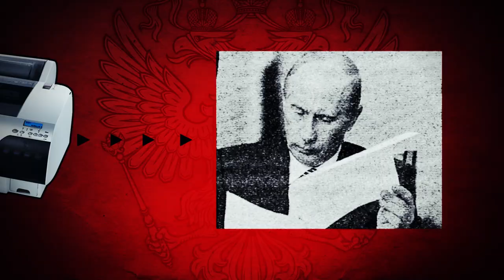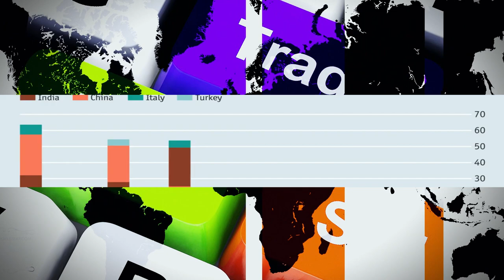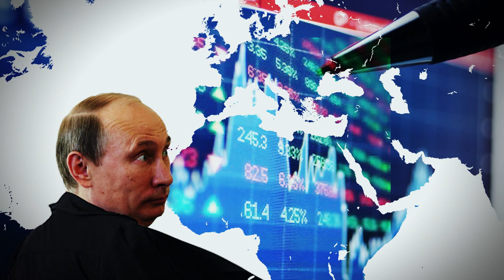ДВОЕЧНИК ИЗ КРЕМЛЯ (ВСЯ ПРАВДА ПРО ПУТИНА)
"Великий Лидер" России Путин на самом деле является никчемным человеком с посредственными, если не сказать низкими способностями. Смотрите сами